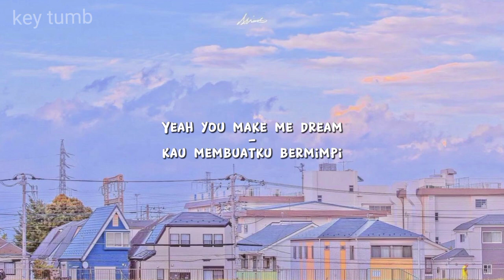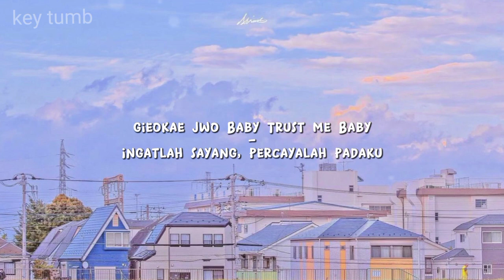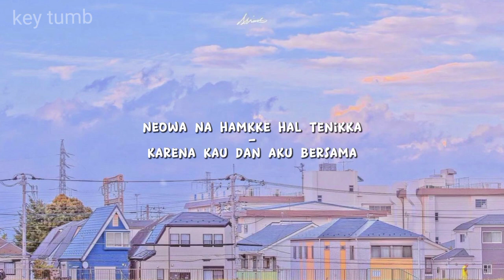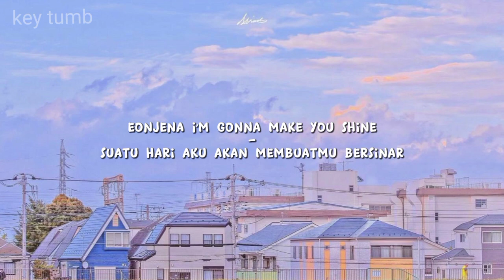Shine (Kep1er Vers) Lyrics Sub indo [Indo Sub]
Artist : Kep1er
Song : Shine

by key tumb

sebagian kata aku sinonim'in supaya tidak terlalu baku dan mudah dipahami, maaf jika ada kesalahan dalam translet

1. @tmblrmusic.id